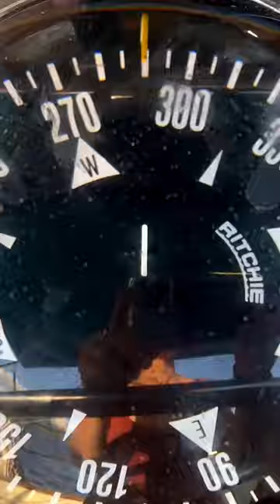LIVING THE SAILING DREAM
Hi. If I can sail around the world, you can too! This is just a little bit about me and my experience to help stoke the fire for your sailing dreams.
Xox
O

P.S. I grew up landlocked in Little Rock, Arkansas and didn’t discover sailing until after college